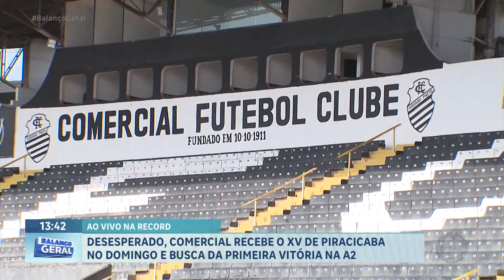Paulistão A2: na luta para não cair, Comercial busca a primeira vitória contra o XV de Piracicaba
Paulistão Série A2 é na tela da Record! Para o Comercial de Ribeirão Preto, o jogo deste domingo (3) contra o XV de Piracicaba, às 11h, ao vivo na Record Interior, será como uma final. A equipe comercialina treinou nesta quinta (29); o novo técnico do Leão, Ademir Fesan, tem a missão de tirar o time de Ribeirão Preto da última colocação. .